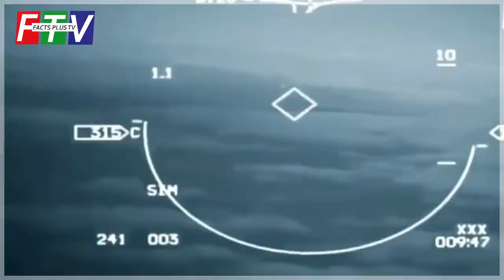Pilot Abhinandan (Indian Air Force ) Praises Pakistan Army & Says He wants Peace | Facts Plus TV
Pilot Abhinandan (Indian Air Force ) Praises Pakistan Army & Says He wants Peace by Facts Plus TV
We provide current affairs and the latest news and historical events on this channel that are definitely useful for you.
We offer commentary and analysis on news like Imran Riaz Khan, Sabir Shakir, Hamid Mir and other eminent journalists like ARY Geo Sama Dunya and 2 News etc.
That's why our Channel Facts Plus TV is the best choice for your information.